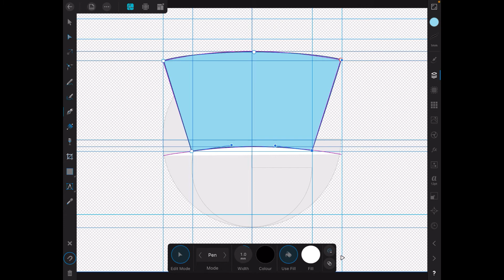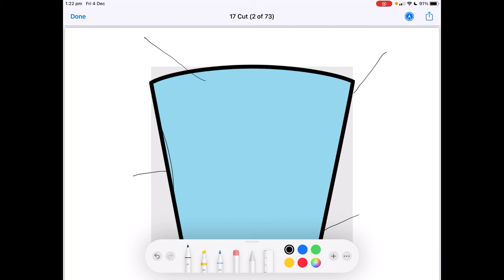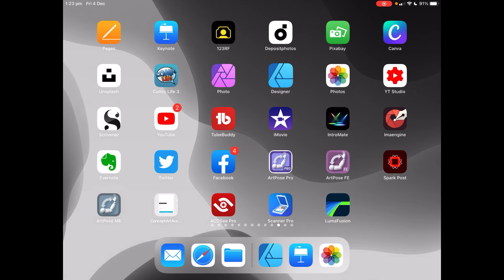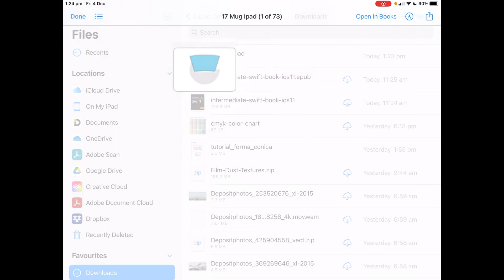Creating A Sublimation Template For A Latte Mug In Affinity Designer. The Overview.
Whether you are new to the Affinity programs or apps, you will find plenty of guidance in these videos. I make them so that they are easy to follow and short.
I particularly focus on completing projects on the iPad because a lot of people use them, and they are in fact as good as the desktop versions.
Whether you are designing company logos, (Designer) or doing Comics (Designer or Photo or Publisher or putting together that blockbuster novel (Publisher), or just tidying up the family photos (Photo) you will find something here for you.
From Novice to professional it doesn't matter.

My Design Graphics used in Videos and Tutorials largely come from
DepositPhotos
as well as the following.
from packages like these examples:
○ Massive SVG Bundle:

Fonts:
○ FONT BUNDLES COLLECTION:

Topics generally covered:
Technology - Topic
Photography - Topic
Design - Topic

Content made with the following Software.

& Hardware
TimeMachine
iCloud
Dropbox

Video production with:
LumaFusion (iPad)